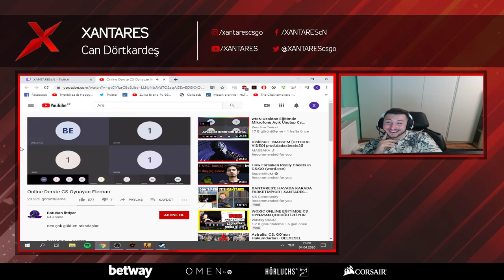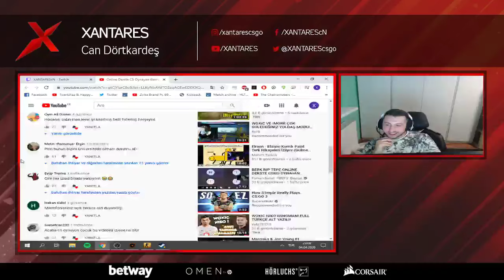XANTARES ONLİNE DERSTE KÜFÜRLÜ CS OYNAYAN ÇOCUK VİDEOSUNU İZLİYOR (GÜLME GARANTİLİ)